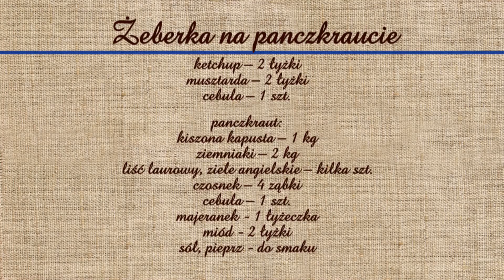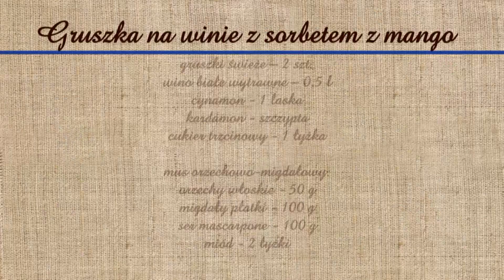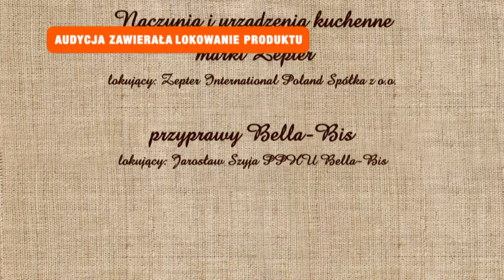Rączka gotuje: żeberka na panczkraucie, gruszka na winie z sorbetem z mango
Odc. 379 - Remigiusz Rączka proponuje tym razem marynowane żeberka na panczkraucie i gruszkę na winie z sorbetem z mango i musem orzechowo-migdałowym. Składniki poniżej:
Żeberka na panczkraucie

żeberka wieprzowe – 1,5 kg

marynata:
olej - 50 ml
liść laurowy, ziele angielskie – kilka szt.
czosnek – 4 ząbki
papryka wędzona – 1 łyżeczka
pieprz młotkowany – 1 łyżeczka
kminek - 1 łyżeczka
majeranek - 1 łyżeczka
cynamon, chilli, gałka muszkatołowa – szczypta

ketchup – 2 łyżki
musztarda – 2 łyżki

panczkraut:
kiszona kapusta – 1 kg
ziemniaki – 2 kg
majeranek - 1 łyżeczka
miód - 2 łyżki

Gruszka na winie z sorbetem z mango

gruszki świeże – 2 szt.
wino białe wytrawne – 0,5 l
cynamon - 1 laska
kardamon - szczypta
cukier trzcinowy - 1 łyżka

mus orzechowo-migdałowy:
orzechy włoskie - 50 g
migdały płatki - 100 g
ser mascarpone - 100 g
miód - 2 łyżki

sorbet z mango:
mango - 2 szt.
lód - 2 garści